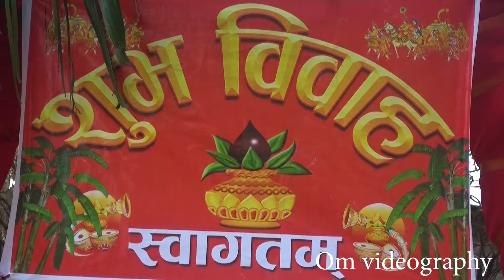Narendra weds Kamala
Anjisha films
Umesh Maskey
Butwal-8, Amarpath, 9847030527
Video by- Om Videography